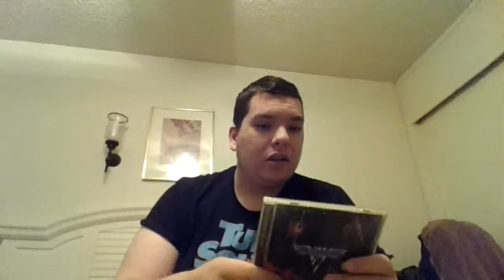Van Halen Debut 1978 Album Review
Join Jake Walls of Nerdy with Autism as he reviews in detail Van Halen's Debut Album that came out back in 1978.

Questions:

What is your favorite track on Van Halen's 1978 Debut Album?
What is your favorite Van Halen Track overall?
What are your top 10 favorite Van Halen Songs?